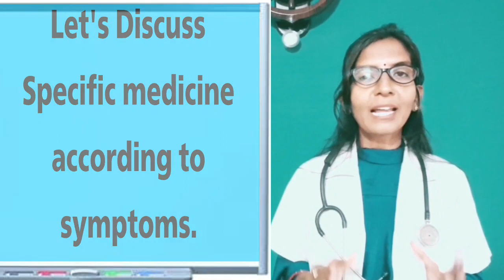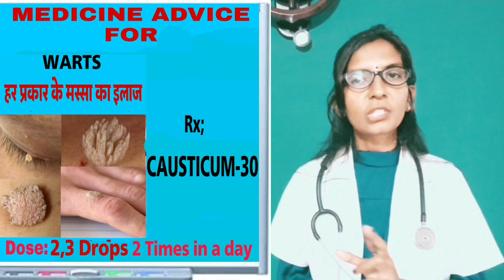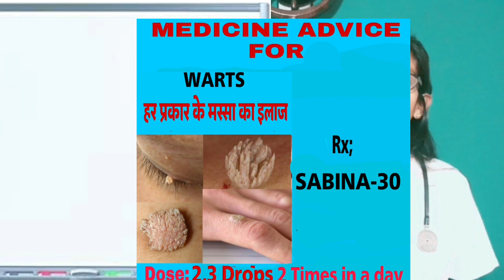Warts ki Homeopathic medicine| (Warts)मस्सा को जड़ से कैसे खत्म करें?Homeopathic Treatment for Warts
Best Homeopathic medicine for Warts.
जिद्दी से जिद्दी Warts मस्सा गिराने की होम्योपैथी दवा
Warts ya massa को जड़ से खत्म करने की अचूक दवा
Warts ka homeopathic ilaj kaise karen?

Hi M Dr.Ruby Mishra..
In this video I vill discuss about Warts.
Warts are very commonly found on different parts of boly .
Many types of warts seen on body.
Filiform Warts,flat Warts, planter Warts and so many.in this video I discussed all types of warts which are generally found on different parts of body like Warts on face, Warts on hand, Warts on neck and Warts on eyelids..
Warts and skintag are different.
Watch this video carefully, according to types of warts i suggest 5 different Best Homeopathic medicine for warts so according to symptoms you can choose your medicine.
I suggested one common Homeopatmedicine for all  types of warts and one specific Homeopathic medicine for specific warts which is explained in the video. I suggested One external application for everyone For warts.So watch this video carefully and accordingly you can select your medicine.

आज के इस video में मैंने warts मस्सा को गिराने के होम्योपैथिक इलाज के बारें में बतायी हूं. आज कल मस्सा (warts) बहुत ही common समस्या हो गयी है. शरीर के विभिन्न स्थानों पर warts देखने को मिल सकता है जैसे चेहरे पर मस्सा (warts), गर्दन पर warts, हाथ, पीठ,आँख pe warts ,दाढ़ी इत्यादि जगहों पर warts (मस्सा) दिख सकता है

इन सब warts के लिए 5 वेस्ट होम्योपैथी की अचूक दवा को बतायी हूँ.
  Aaj k ish video me maine wats ke baare me batayi hai. Warts ko Homeopathic ilaj se Kaise thik kar sakte hain?
Alag alag type ke liye warts ki Homeopathic medicine kya hogi aur body ke alag alag part pe warts hain to us condition me warts ko girane k liye kon si homeopathic medicine leni hai sab kuch ish video me explain ki hai.
Warts ke liye total 6 medicine suggest ki hoon, jisme se ek medicine sab ko leni hai or ek medicine aapko symptoms se match kar ke leni hai sath me External application bhi hai ,dwa kaise or kitni khurak leni hai sab kuch ish video me explain kiya hua hai.

WATH THE VIDEO CAREFULLY AND ACCORDING TO SYMPTOMS SELECT UR HOMOEOPATHIC MEDICINES FOR WARTS.

Rx:
1.THUJA-200

2.Antim Crude-30
2.Causticum-30
4.Nitric Acid-30
5.Dulcamara-30
6.Samina-30

7 .Thuja Q(mother Tincture) For external use

Most watch for other homeopathic treatment.

Timing
00:12 |Treatment For warts
00:35 |Types of warts
01:09 | Common medicine for Warts
01:54 |Homeopathic Medicine For Horny & Hard warts
02:37 | Medicine for Facial & palm Warts
3:16 | Medicine for filiform warts
03:29 | Medicine for Neck warts
03:39 | Homeopathic medicine for eyelids warts
04:18 | Medicine for painful Warts
04:51 | Homeopathic Medicine For fig warts
04:57| medicine for Genital Warts.
05:15 | Exter application for warts.

FOLLOW ME ON:

Homeopathic Treatment for Warts

Best Homeopathic medicine for flat Warts

Medicine for filiform warts

Gardn ke warts ki Homeopathic medicine

Eyelids ke warts ki homeopathic dawa

Dadhi ke warts ki homeopathic medicine

Best Homeopathic medicine for Facial Warts.

Homeopathic Medicine for horny warts.

how to get rid from warts.

warts ko Jad se khatm karne ki dwa.

Warts ko kaise Girayen.